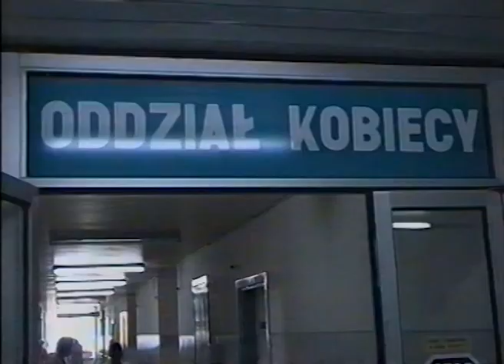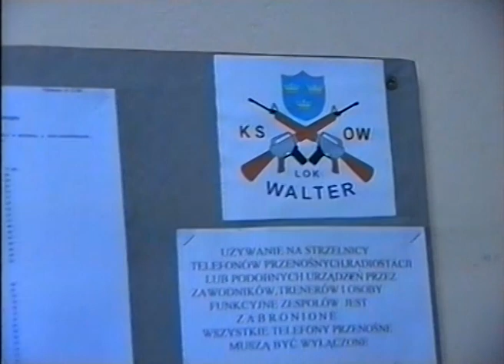TOP IKS 2000 01 21